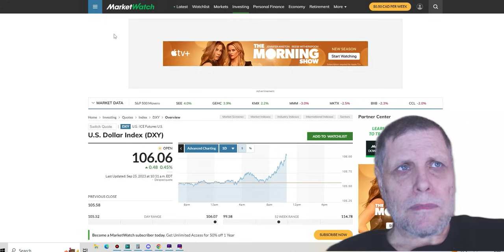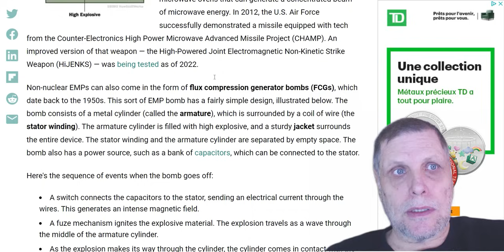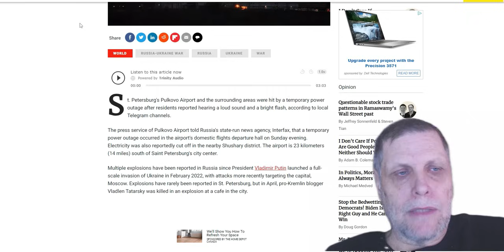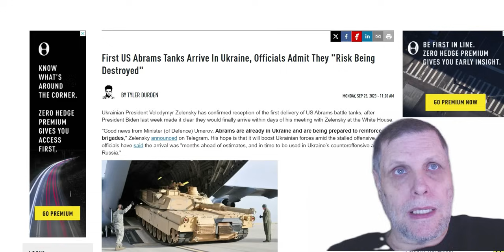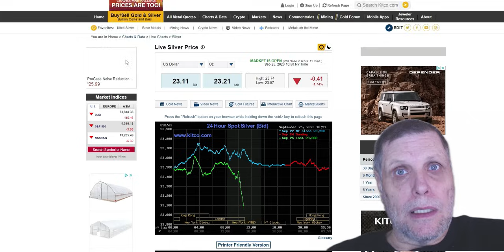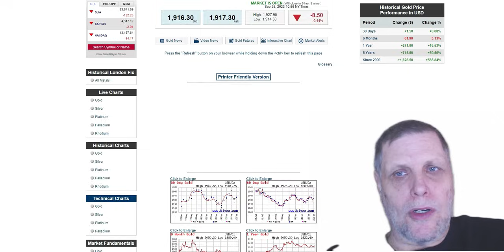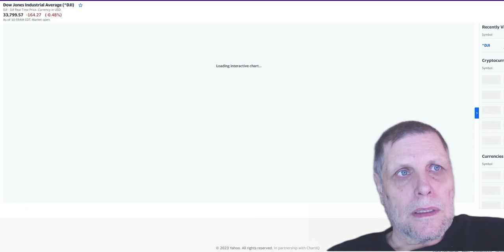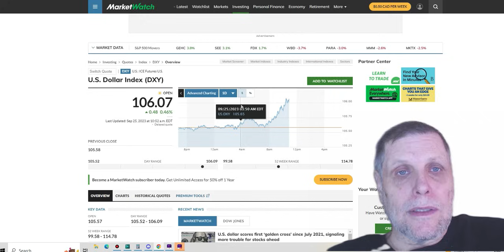ALERT ON MORE THAN ONE FRONT